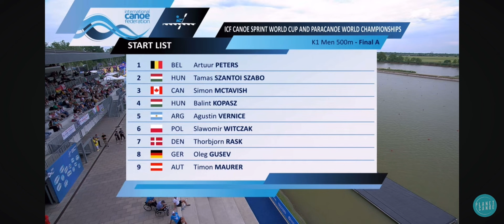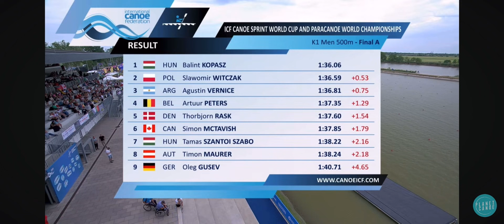Simon McTavish - ICF Sprint World Cup 1 - Szeged K1 x 500 A Final